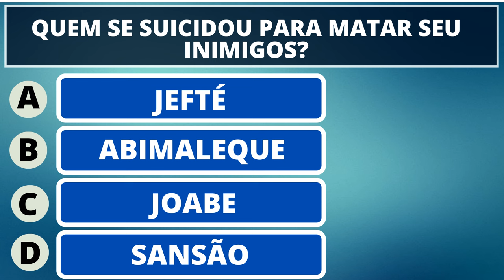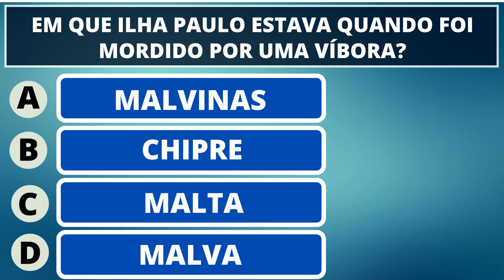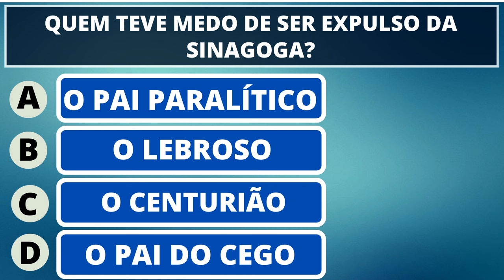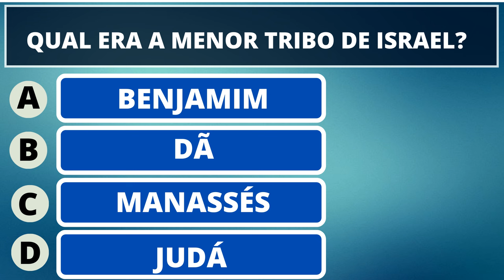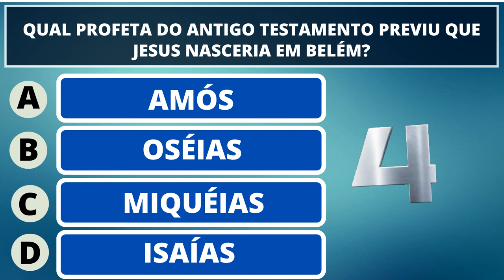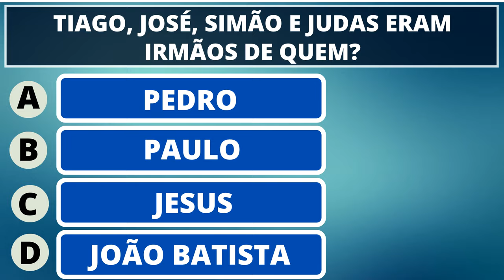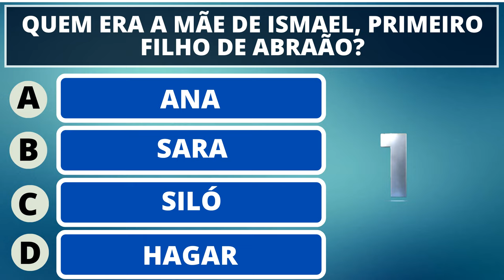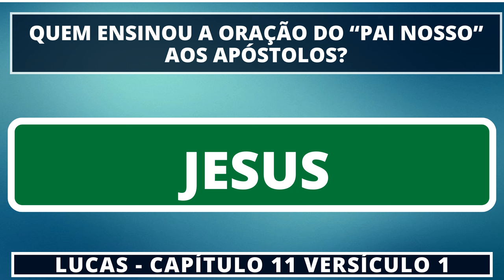DESAFIO BÍBLICO: 15 PERGUNTAS DESAFIADORAS DA PALAVRA DE DEUS - QUIZ BÍBLICO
15 PERGUNTAS E RESPOSTAS BÍBLICA NÍVEM MÉDIO - QUIZ BÍBLICO